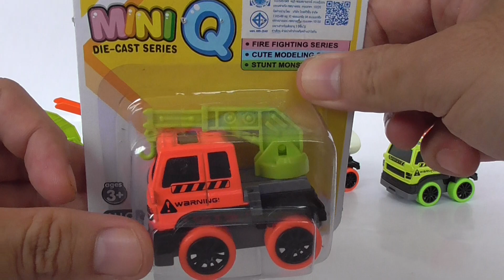MIni Q ของเล่นรถก่อสร้างจิ๋ววิ่งได้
ในคลิปบอกผิดไม่ใช่เหล็กแต่พลาสติกแข็งคับ